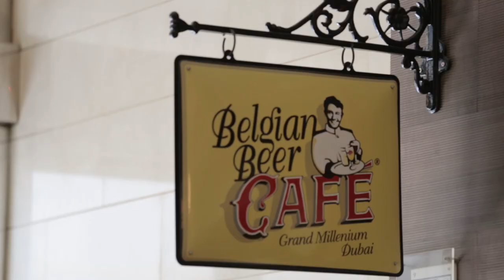Belgian Beer Café Grand Millennium - Winner of the Stella Perfect Serve campaign